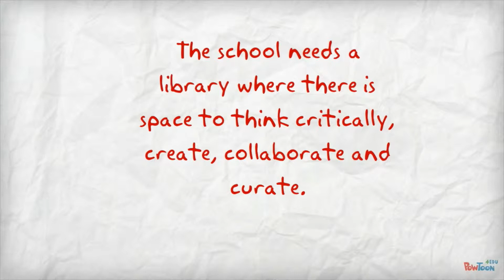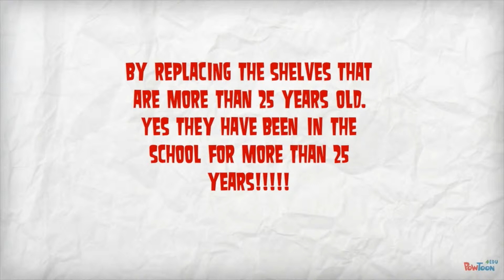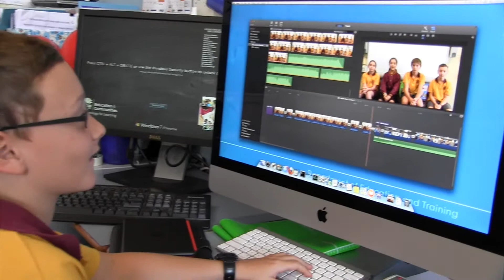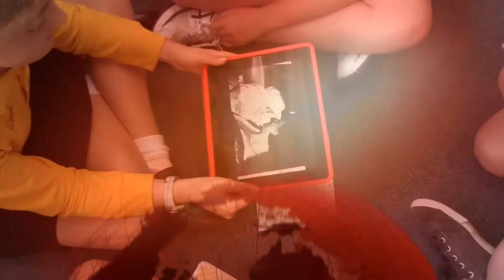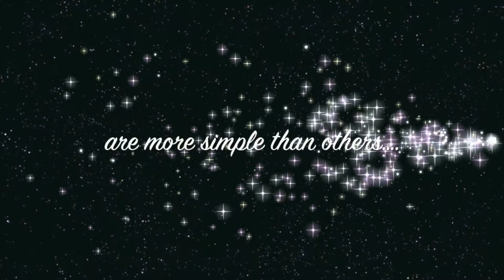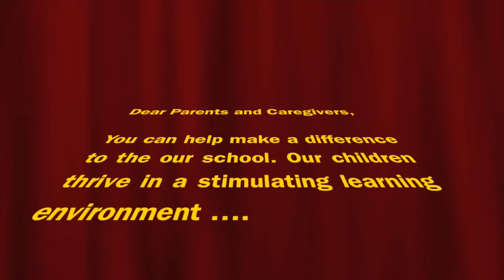Future School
A small presentation about the way our school will move forward.